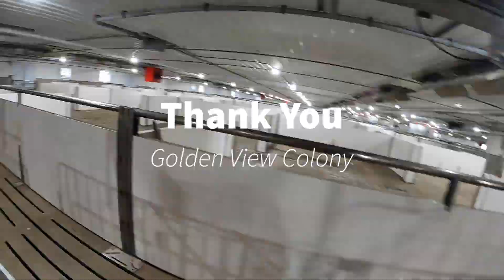Golden View Hog Barn Tour with Barn Manager - Walk Through a Modern Pig Barn for up to 2,400 head.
This video was shot a few days before the pigs were brought into the new barn. Tim Kurbis of New Standard Group walks through the new barn with Michael of Golden View Colony, the hog barn Manager.

Hear more details on the building process, decisions made along the way, what equipment was installed, and more on this quick, insightful tour.

The Golden View Hog Barn is currently up and running; we are looking forward to a future tour once the pigs are acclimated and trained. We will show more of the flow of the animals and also get more impressions from the producers on how it is all working.

The Project
The hog barn at Golden View Colony began construction in the summer of 2020. This series of short videos show progress, building strategies, equipment placement, and more.

New Standard Group

New Standard Group serves hog and poultry producers in the US and Canada by providing new generation poultry barn and hog barn designs and technologies that promote sustainable and profitable animal husbandry.

With offices in the US and Canada and decades of experience, the New Standard team has the specialized knowledge and resources to design a well-rounded package. Our team's practical knowledge in hog behavioral tendencies, equipment installation and maintenance, barn design and construction, and electrical engineering is what sets New Standard Group apart.